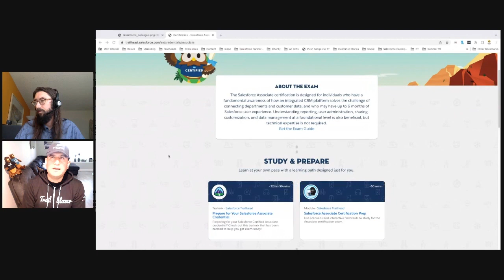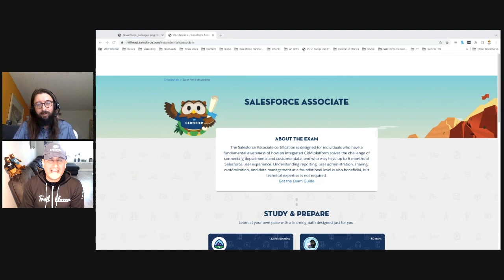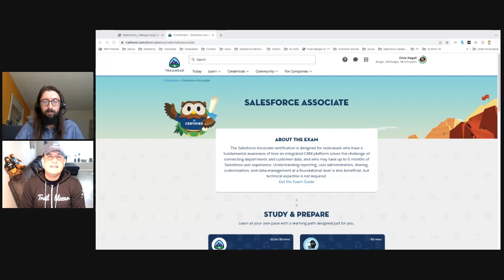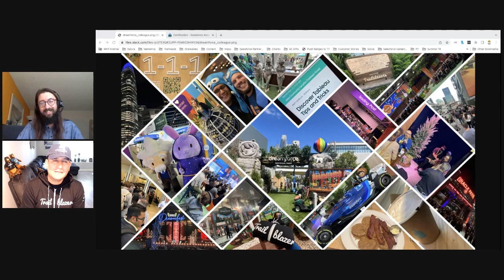Dreamforce '22 Recap & Review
Jesus and Chris sit down after Dreamforce '22 to recap and review this year's biggest Salesforce event.

From keynotes and sessions, to off-campus sponcon they chat through all the goings-on, highlights, and their favorite moments from Moscone. They also deliver recommendations for next year's Dreamforce attendees, so you'll be able to arrive in San Francisco prepared in 2023!